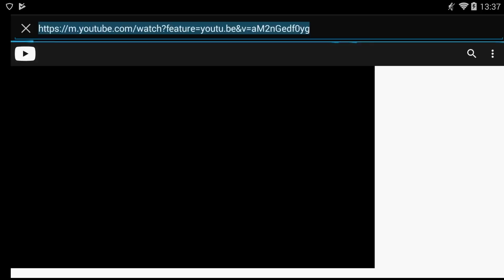GOLDPASS KAUFEN! ☆ Clash of Clans UPDATE! ☆ CoC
Neue Inhalte:
● Verbessere dein Rathaus auf den neuen Level 12, damit es zurückschlägt!
● Nutze die Macht von Belagerungsmaschinen, um selbst die stärksten Verteidigungsanlagen zu durchbrechen.
● Arbeite mit deinem Clan in Clanspielen zusammen, um wertvolle magische Gegenstände zu verdienen.

Klassische Inhalte:
● Kämpfe in Clankriegen mit einem Team gegen andere Spieler auf der ganzen Welt.
● Verteidige dein Dorf mit einer Vielzahl an Kanonen, Bomben, Fallen, Minenwerfern und Mauern.
● Kämpfe dich in einer Kampagne gegen den Koboldkönig durch das gesamte Reich.
● Freundschaftsspiele, Freundschaftskriege und besondere Ereignisse.
● Bilde einzigartige Truppen mit vielen Verbesserungsleveln aus.
● Reise zur Bauarbeiterbasis und entdecke neue Gebäude und Charaktere in einer neuen, mysteriösen Welt.

Spielerbewertungen: Clash of Clans kann voller Stolz bekannt geben, über eine Million 5-Sterne-Bewertungen im App Store erreicht zu haben.

Support: Häuptling, bist du auf ein Problem gestoßen? oder oder kontaktiere uns im Spiel unter Einstellungen - Hilfe und Support."